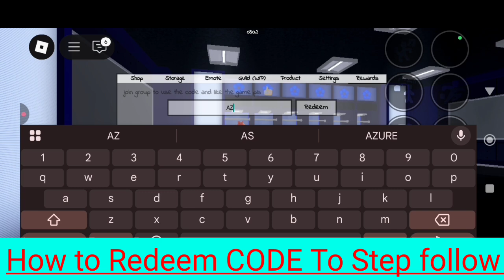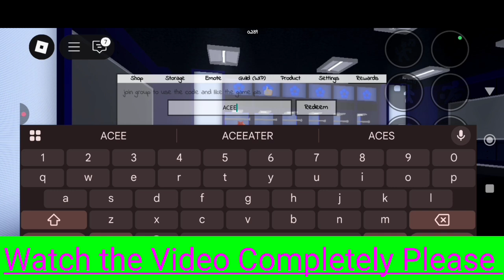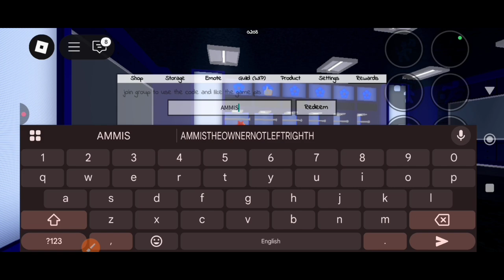⚠️ UPDATE ⚡ CODES!⚠️ AZURE LATCH ROBLOX GIFTS CODE 2025|ROBLOX CODES AZURE LATCH CODES APRIL 2025🎁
Here’s a compelling YouTube video description you can use (or adapt) for your “Azure Latch” deep‑dive. It’s structured to hook viewers, summarize key points, and include calls‑to‑action and resources:

Unlock Smooth Distributed Locking with Azure Latch 🔒☁️
Are you building cloud-native applications on Microsoft Azure and struggling with safe, reliable distributed locks? In this video, we’ll introduce Azure Latch—an open‑source, lightweight library that makes it easy to coordinate concurrent operations across multiple instances and microservices.

In this video you’ll learn:
0:00 Introduction & Why Distributed Locks Matter
1:45 What Is Azure Latch?
4:10 Core Concepts: Latches, Leases, and Timeouts
7:30 Setting Up Your Azure Environment
10:05 Hands‑On Demo: Implementing a Latch in .NET
14:50 Best Practices: Handling Failures & Scaling
18:20 Real‑World Use‑Cases & Tips
20:00 Q&A and Next Steps

Why you need Azure Latch

Ensure only one function or container instance can perform critical work at a time

Avoid race conditions in serverless or microservice architectures

Take advantage of Azure Storage/Redis back‑ends for highly available, low‑latency lock
💬 Drop your questions or share your own experiences with distributed locking in the comments below.

Feel free to tweak the timestamps, resource URLs, or keywords to match your content exactly. Good luck with your video!
SAIMA GAMER